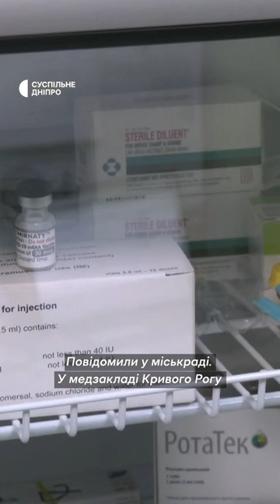НОВИНИ.ГОЛОВНЕ | Загинула дитина, кинули гранату в чоловіка, відновлюють автовокзал | 14.11